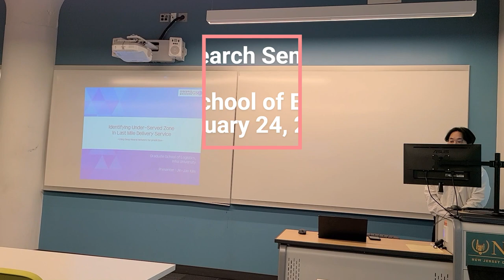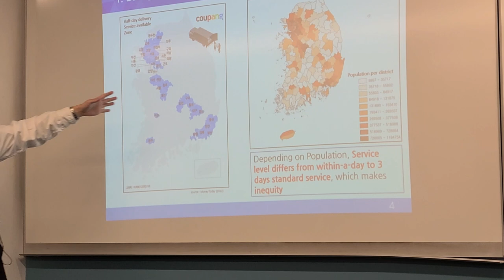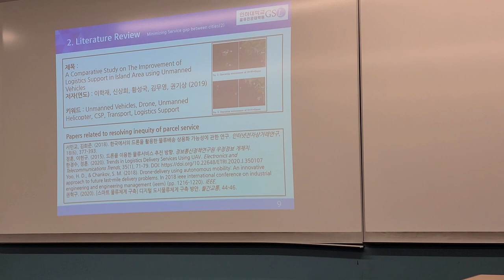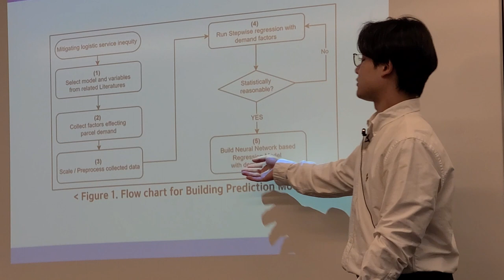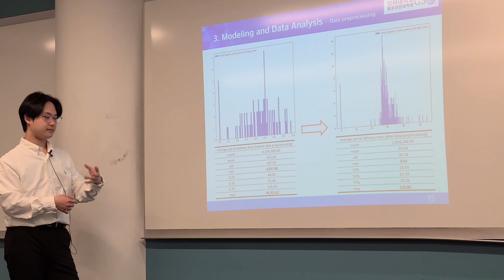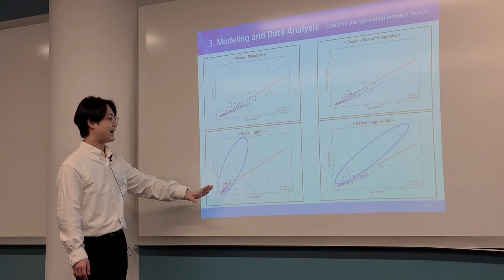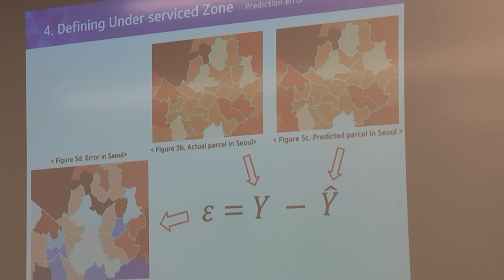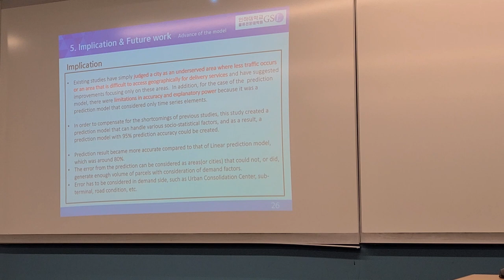Gothic Research Seminar Series by Jinjae Kim from Inha University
Gothic Research Seminar Series by Jinjae Kim from Inha University on February 14, 2023; A Methodology for Identifying Underserved Area within Parcel Delivery Systems Utilizing Large Scaled Delivery Data